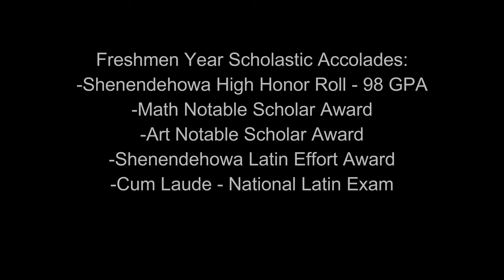Fred Hicks 2021 Summer Highlights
Lacrosse highlights from the summer of 2021